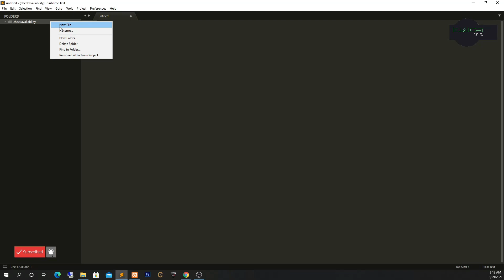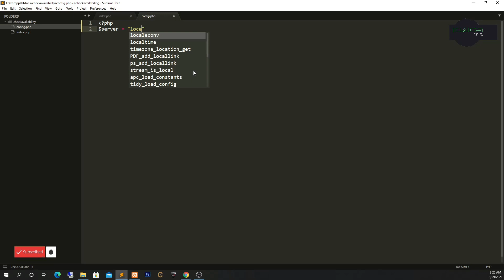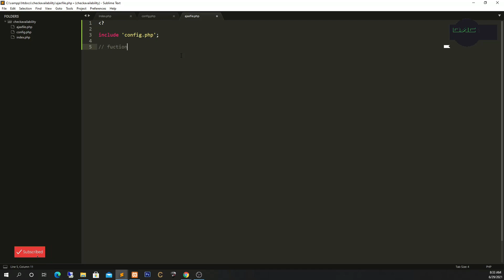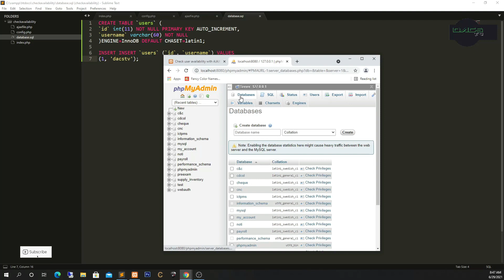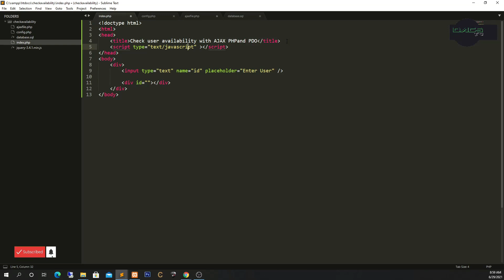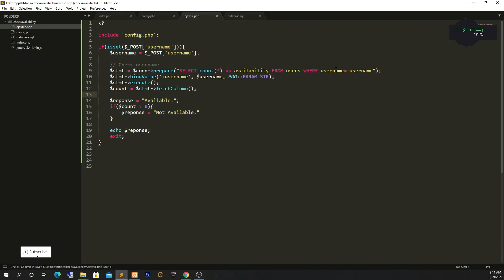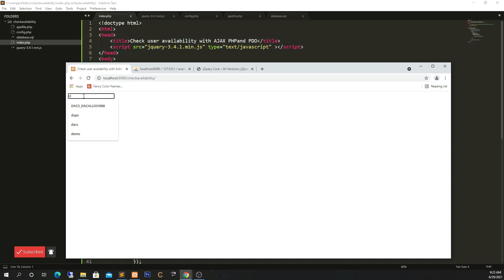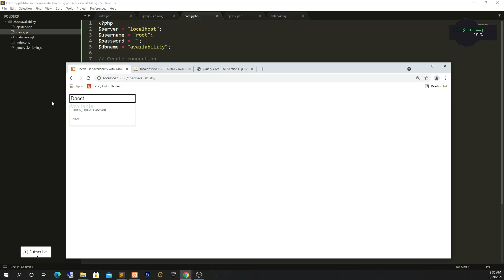Check user availability with AJAX PHP and PDO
Programming Check user availability with AJAX PHP and PDO